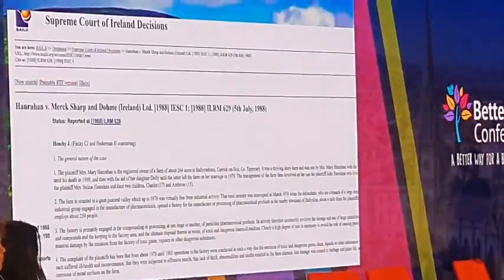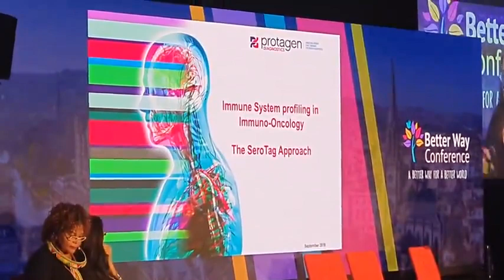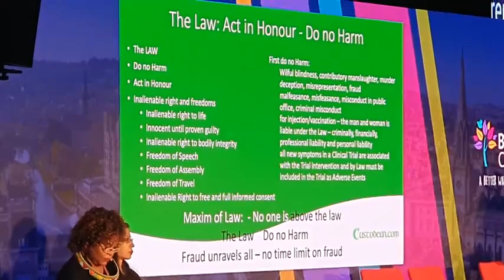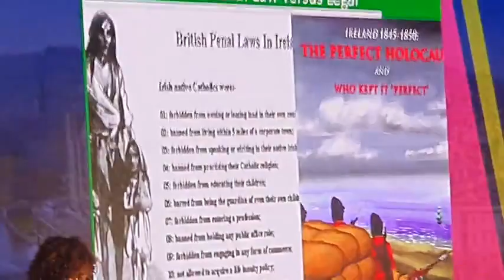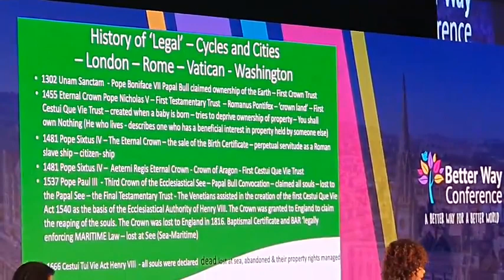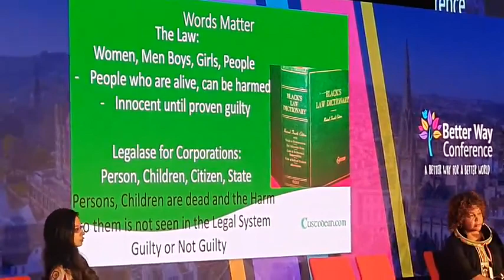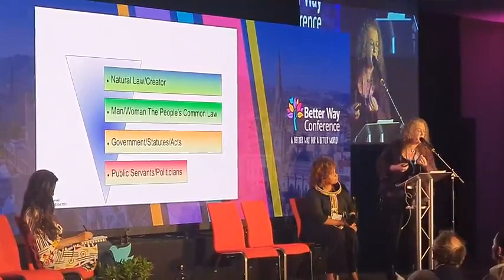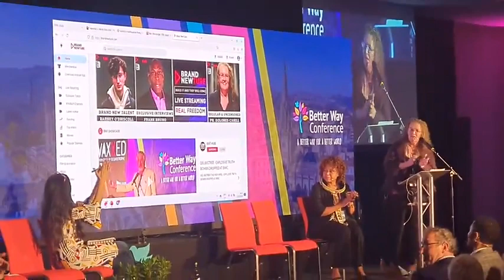LAW Unalienable Rights Vs Any Legal Con-tract💉☞ Prof Delores Cahill Ireland🕊